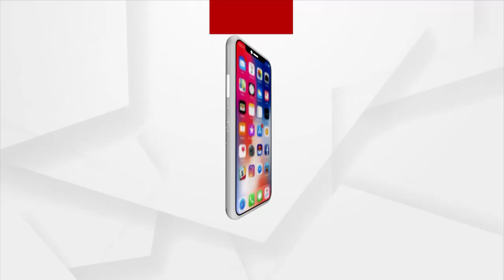ମାହାଙ୍ଗା IICଙ୍କୁ ବ୍ୟକ୍ତିଗତ ହାଜର ନିର୍ଦେଶ ଦେଲେ କୋର୍ଟ ।